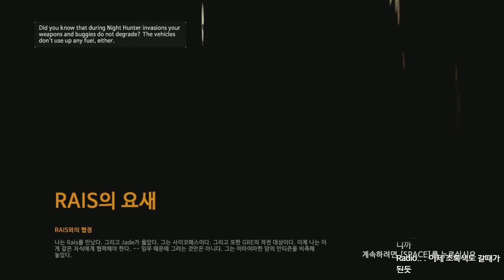[다잉라이트 #8] 좀비로부터 살아남아라!! - Jegalyang ★ PD제갈량 / Steam zombie game "Dying Light" Vol.8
명품 파쿠르 액션 좀비 게임!! "다잉라이트"의 실황 영상입니다.

Zombie steam game "Dying Light" play video !!